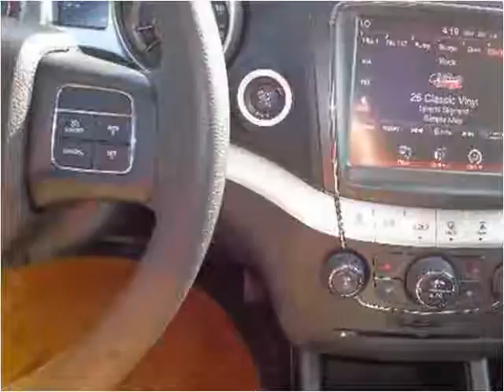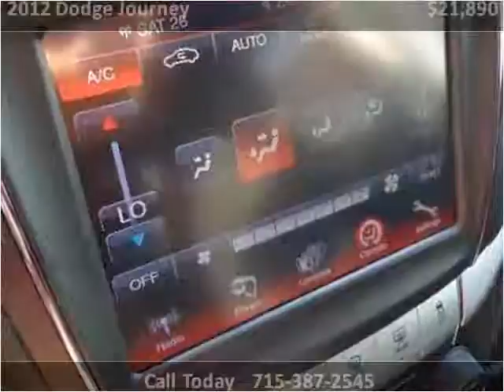2012 Dodge Journey New Cars Wausau WI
This 2012 Dodge Journey is available from V & H Automotive Commercial Fleet Sales.